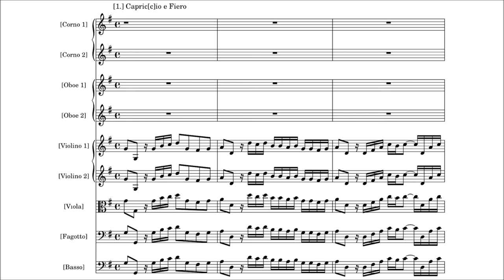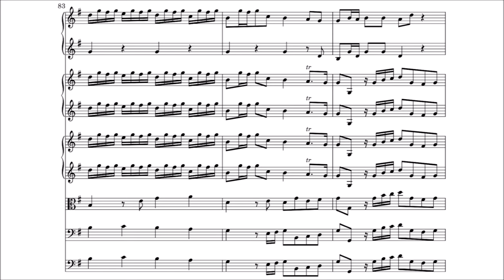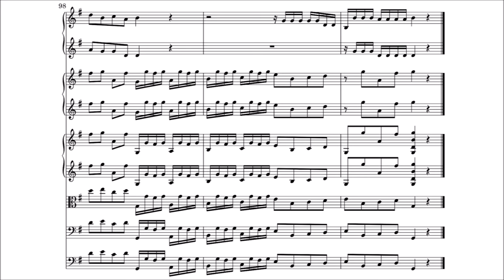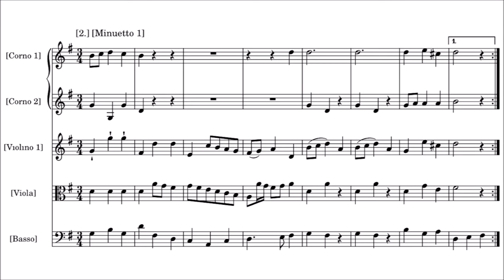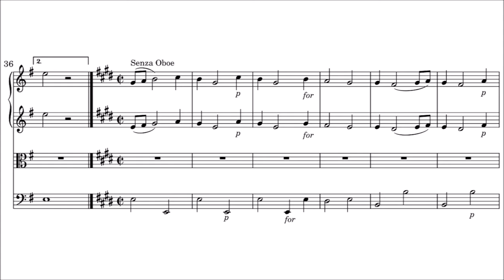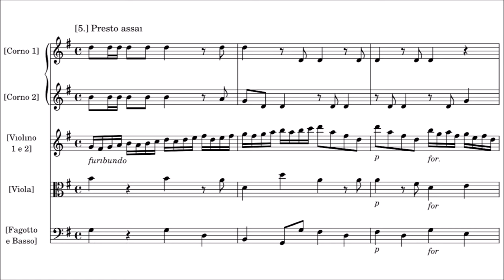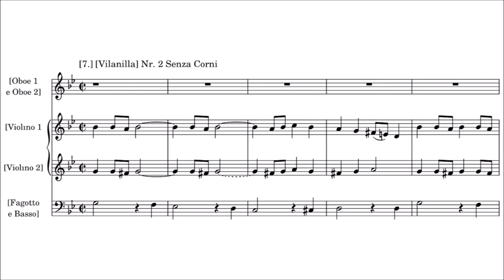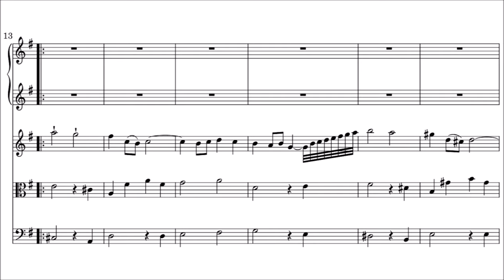Zelenka - Capriccio in G major, ZWV 190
Score / sheet music to second of two capriccios in G Major by Jan Dismas Zelenka, scored for 2 horns in G, 2 oboes, bassoon, 2 violini, viola and basso continuo, catalogue number /Z. 190/.
Almost all of Zelenka's instrumental works were composed in the year 1723, during a visit to Prague "à praga 1723", as Zelenka in most cases signed the autographs of the /Z. 186-189/ set consisting of a concerto in G Major, hipocondrie in A Major, overture in F and simphonie in A Minor respectively - all composed during his visit to Prague whose main purpose for Zelenka was the composition, direction and conducting of his masterpiece, the melodrama "Sub olea pacis", /Z. 175/ for the coronation and festivities of Charles VI as the Holy Roman Emperor. The five capriccios /Z. 182-85, 190/ are the exception of which were possibly composed in Vienna, during the years 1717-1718, and were designed as representative music to accompany Prince Elector Friedrich August III on his arrival to Vienna from Venice - the /Z. 190/ capriccio in G Major is a autonomous piece, possibly composed as a supplement to the "Viennese" capriccios.
It is unknown whether any of his instrumental works were ever composed for anyone or any institution such as the Civic Musical Academy, or the orchestra of Zelenka's former patron, the Baron von Johann Hubert von Hartig to perform.

I: Capriccio e Fiero - 00:00
II: Minuetto (I) - 4:36
III: Minuetto (II) Oboe piano - 5:46
IV: Minuetto I da capo - 6:56
V: Il Contento - 7:54
VI: Il Contento da capo - 10:56
VII: Presto assai - 11:47
VIII: Vilanilla (I) - 13:15
IX: Vilanilla (II) Senza Corni - 14:47
X: Vilanilla I da capo - 16:03